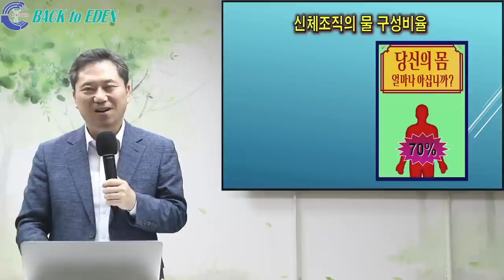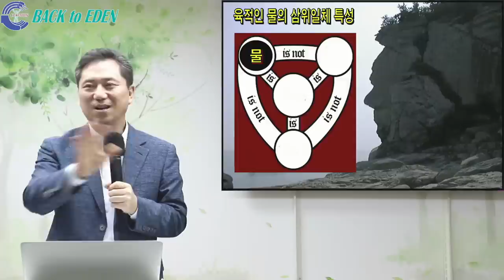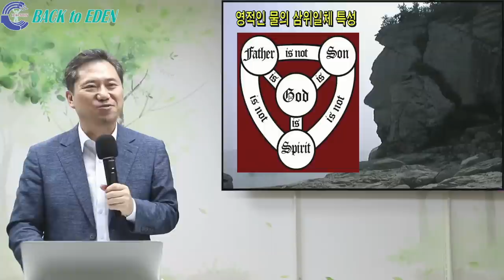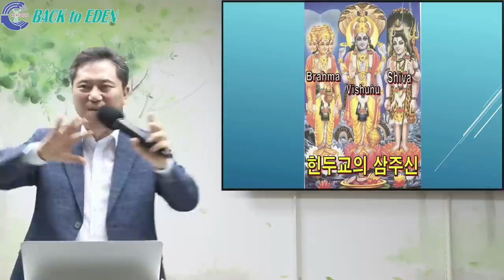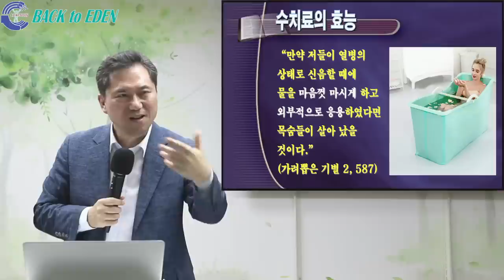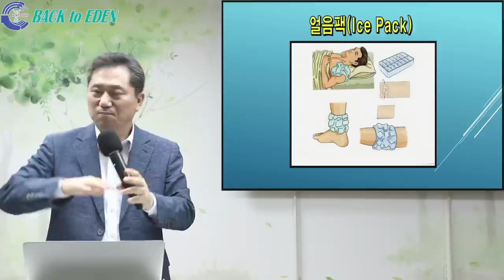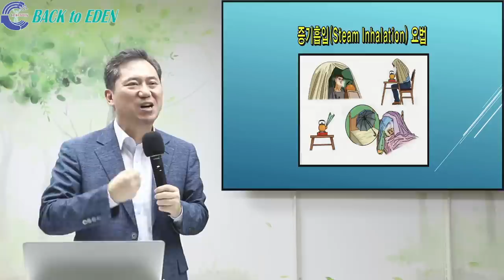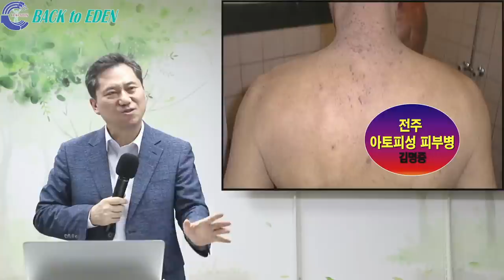[건강강의] 최고의 치료제 물!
00:00 [건강강의] 최고의 치료제 물!

※ 주소         : 강원도 속초시 청봉로 5길 29 (설악동 254번지)
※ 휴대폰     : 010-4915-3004